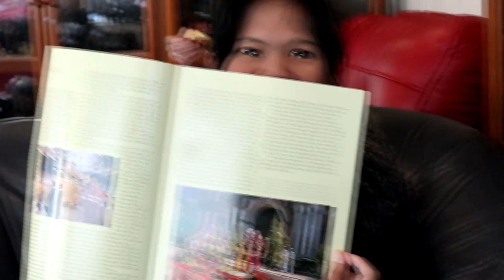A BEAUTIFUL DAY OUT. UK TO MANILA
A beautiful sunny day in the park, and finished with a cup of coffee and hot chocolate.

Nice and friendly environment, so comfortable - like at home. Here is the link to their Facebook page.

Here is our page don't forget to visit ;)